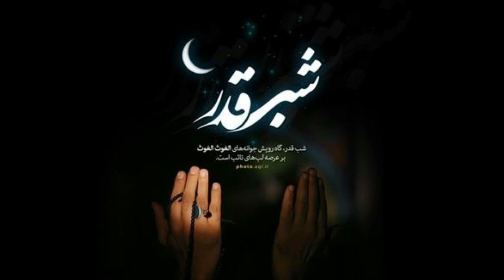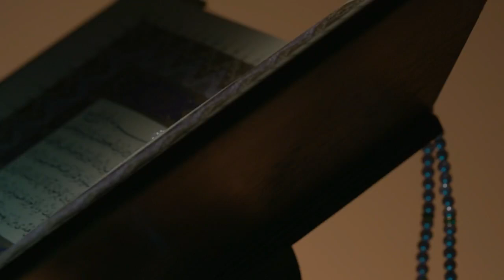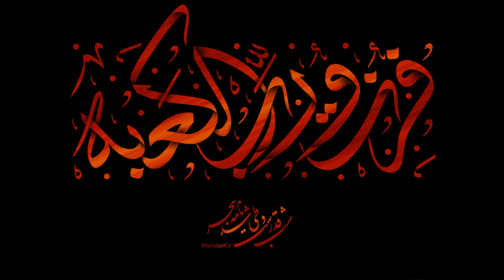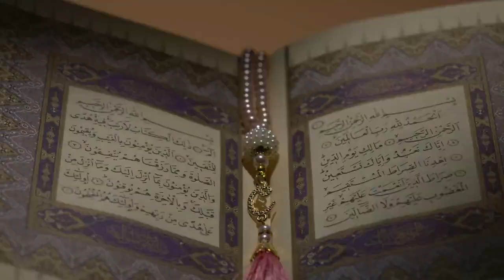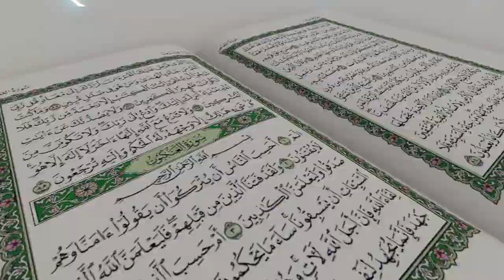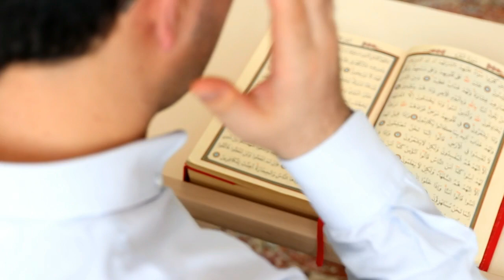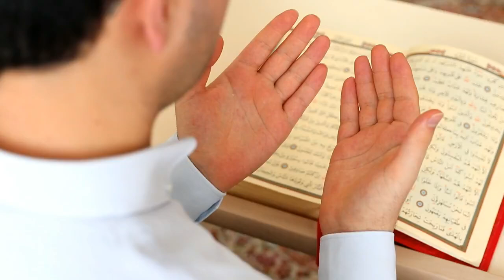فضائل حضرت علی (ع) و شب قدر، سخنرانی حجت الاسلام والمسلمین قرائتی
در این شب های عزیز از شما همراهان التماس دعا داریم.
هر چند که خسته از گناه آمده ام

با حال بد و روی سیاه آمده ام

امشب شب قدر است ،یقین می بخشی

با ذکر حسین و اشک و آه آمده ام

سخنرانی بسیار جالب و شنیدنی

برای ما کانت بزارید تا محتواهای مورد علاقه شمارو در حوزه مهدویت قرار بدیم.